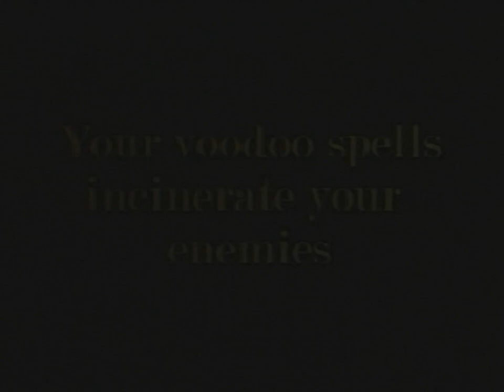Akuji the Heartless Trailer - for the Playstation 1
Found on Eidos Demo CD for the Playstation 1
Original filename: AKUJI.STR